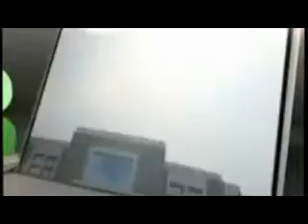Stone pelting In Mahagun Society Noida after a maid was accused of stealing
After an alleged charge of stealing on a maid, situation turned horrific in Noida society. Kashmir like stone pelting in front of police men. Residents alleged illegal Bangladesh residents creating nuisance in Noida.